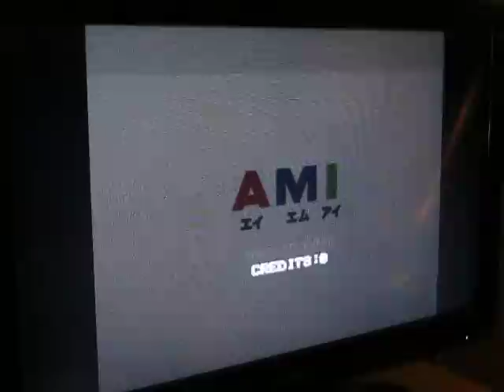Let's Play Deathsmiles by Cave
A single credit of the horizontal shmup, Deathsmiles.